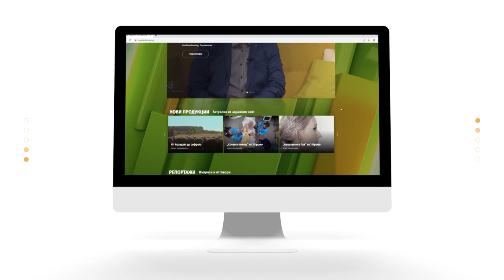"Семейно време с мама Йоко" - Акценти С02Е05